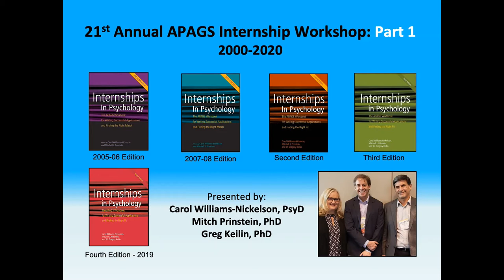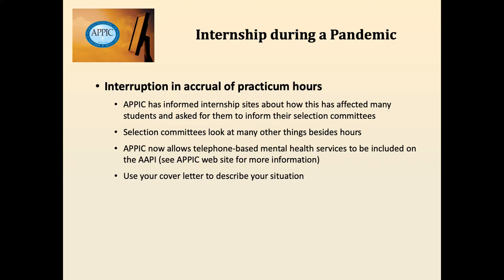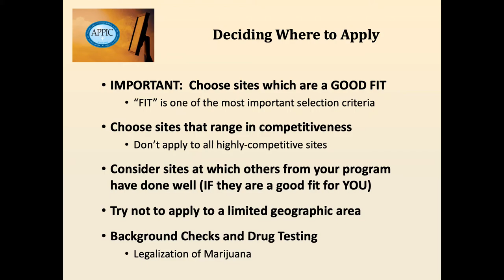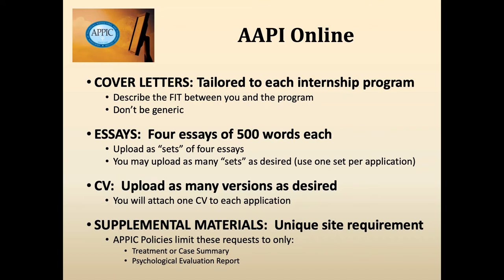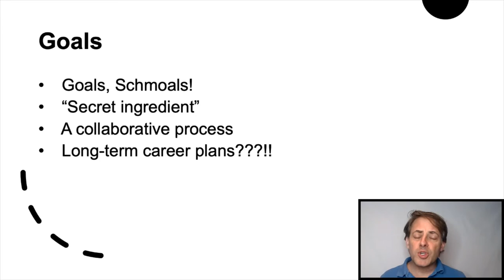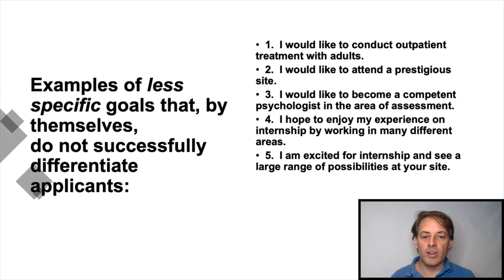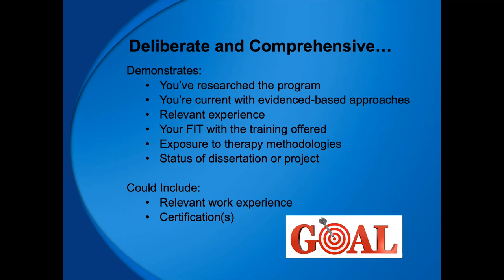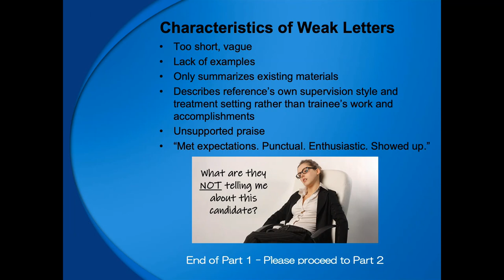2020 Psychology Predoctoral Internship Workshop - Online Part 1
Greg Keilin, Carol Williams-Nickelson, and Mitch Prinstein offer their annual internship workshop online this year in these 2 videos.  Good luck to all clinical, counseling, and school psychology doctoral students applying to internships this year!